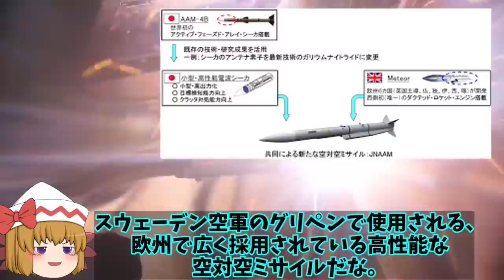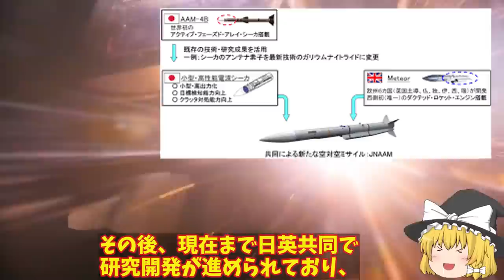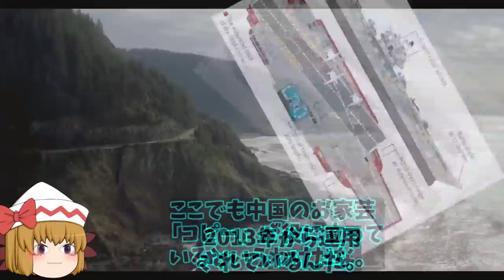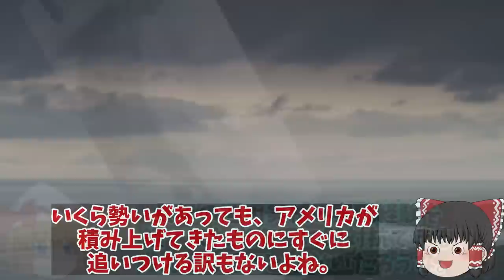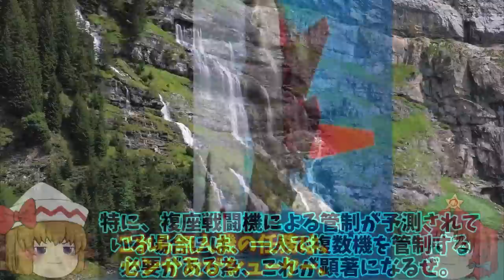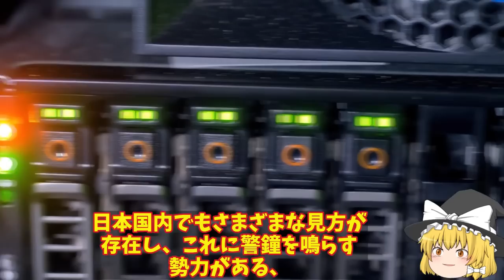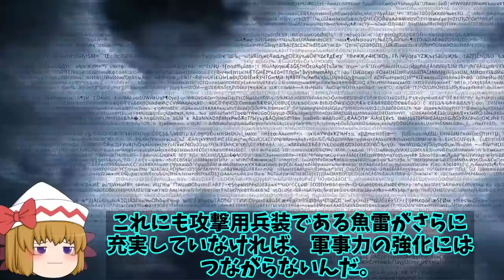【特集】アジア情勢 海自スターリングエンジンに赤信号！鉛蓄電池もヤメてリチウムイオン電池搭載で機動力が4倍に？【ゆっくり解説・軍事News】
【スペシャル特番】アジア情勢 海自スターリングエンジンに赤信号！鉛蓄電池もヤメてリチウムイオン電池搭載で機動力が4倍に？【ゆっくり解説・軍事News】

引用・転載「出典：海上自衛隊ホームページ」
引用・転載「出典：航空自衛隊ホームページ」
引用・転載「出典：陸上自衛隊ホームページ」